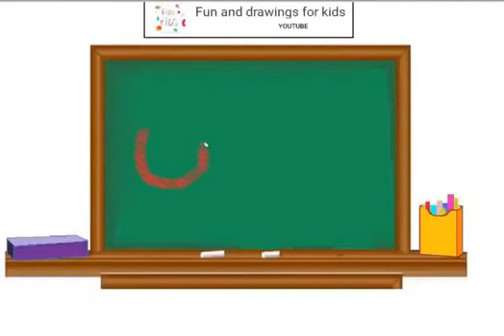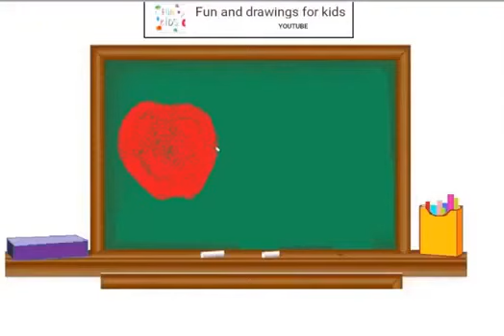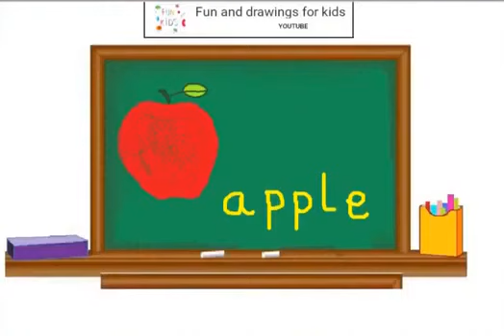Sådan tegner du et æble 🍎 på tavlen